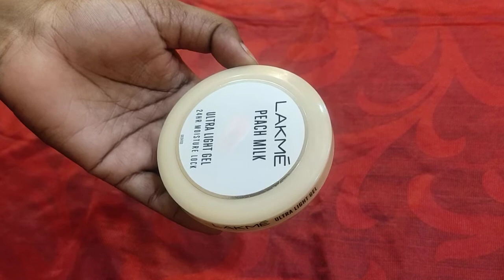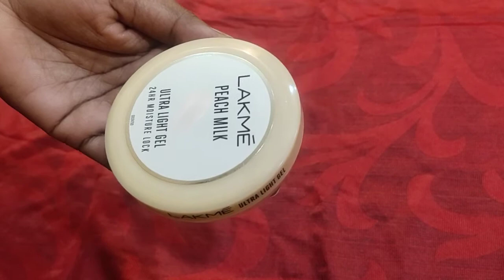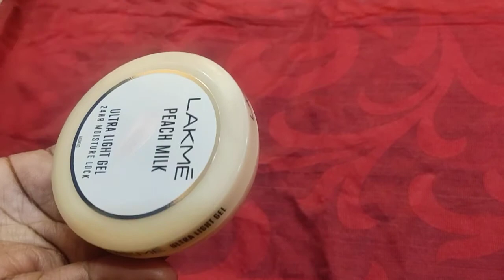|| Lakme peach milk ultra light gel moisture Lock Review ||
Hiiii Friends.

Mai hun Aziza or mere channel All IN ONE
mein aap sabka suwagat hai..

aaj mai aap sabke samne Lakme peach milk 24hr ultra Light gel moisture Lock ka review lekar aayi hun..

es video me ap sabko janne ko milega ki ye product kaisa hai..mai apko es video me live demo kar ke btayi hun...

agar apko meri ye video achi lage tho

aap sabka sath or pyar hi mere channel ko aage bhadane me help karegi...plzzz support me